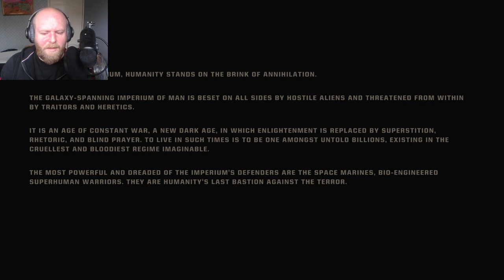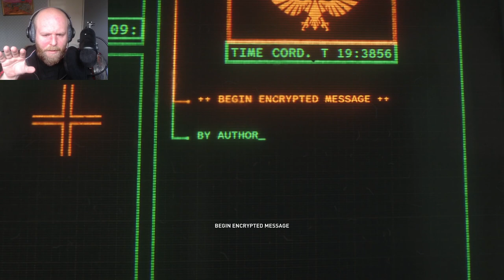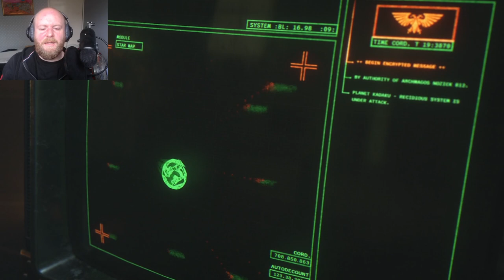So I tried Space marine 2 part 1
My Description:
I get to be my fantasy of being an outrageously large killing machine and not have to worry about being good or bad. We will see reveals, dark secrets, and creatures with unusual licky names.

Steam Description:
Embody the superhuman skill and brutality of a Space Marine. Unleash deadly abilities and devastating weaponry to obliterate the relentless Tyranid swarms. Defend the Imperium in spectacular third-person action in solo or multiplayer modes.